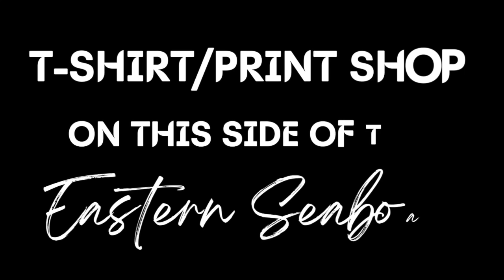How Keeping It Real Gets You Followers (Special Guest Trap Talk Blue)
Today we are speaking to Podcaster, Comedian, and Actor Trap Talk Blue who speaks on keeping it real with your audience.

Keeping it real" on social media, or in any aspect of your online presence, can be a powerful strategy for attracting followers and building a loyal audience. When you "KEEP IT REAL," you are being authentic and genuine, and this can resonate with people for several reasons:

Authenticity ,Trust and credibility, Emotional connection, niche community, storytelling, consistency, share your journey, be open and honest, engage with your audience, and most importantly BE YOURSELF.

Remember that "KEEPING IT REAL" doesn't mean oversharing or being unprofessional, especially if you're using social media for a business or professional brand. It's about being authentic within the boundaries that are appropriate for your goals and audience.

Follow: Trap Talk Blue (YouTube)

Can You Picture This
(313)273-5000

Do you want more information on how to run a successful printing company?